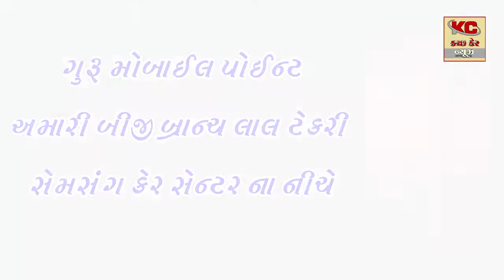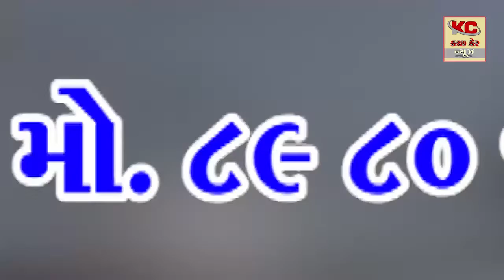ભચાઉ મુકામે જાહેર શભા અને વિશાળ રેલીનું આયોજન થયેલ,તેમાં 25 જેટલા વિવિધ,સંગઠનો દ્વારા મહામહિમ રાષ્ટ્